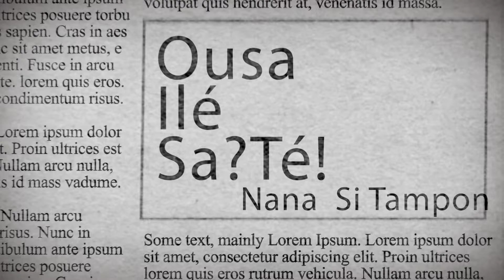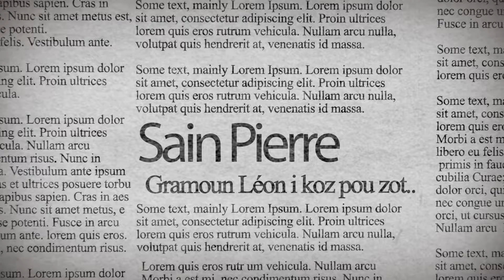Daniel Saingainy : Je suis un bâtard malabar réunionnais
Moin se in batar malabar rénioné Mr Saingainy prêtre malabar et militant. Je l'ai rencontré pour vous il y a quelques années de cela dans sa chapelle un lieu très connu "Chapelle la misère".
Un reportage  très intéressant un des piliers de la culture réunionnaise. enregistrée en 2015
- En inde le mot le plus insultant c'est un batard!
- Le Lazaret ? A leur arrivées ils étaient malades certains ont étés enterrer la!
-  C'est le seul colonialiste qui ne voulait pas de temple tamoul
- Mon papa avait 14 enfants
- Le combat de la chapelle la misère?
Editeur vidéo Georges Soubou
Production KreolerTV - Île de la Réunion  RNIS-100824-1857-TL-NOT